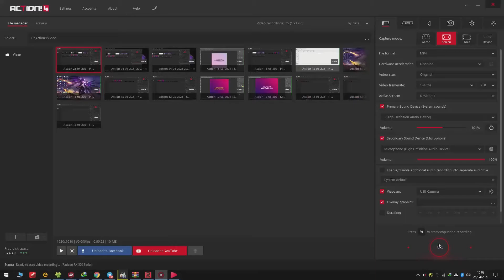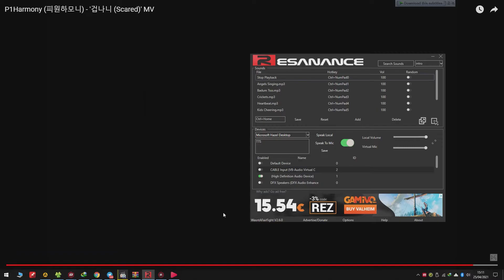MV REACTION (INDONESIA) : P1HARMONY - SCARED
Thanks ♫♪